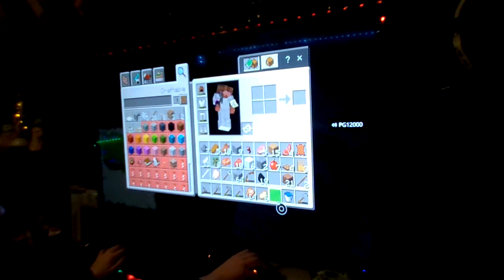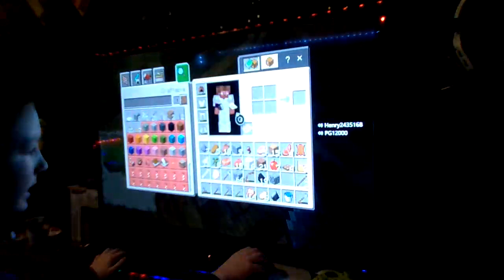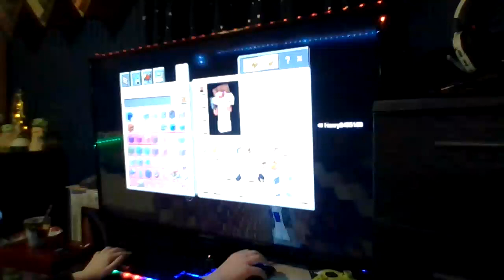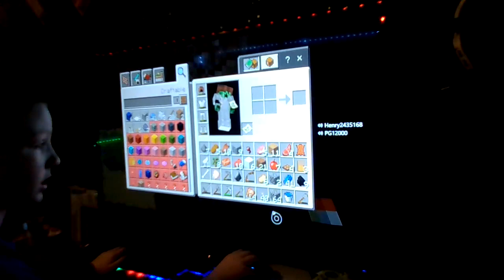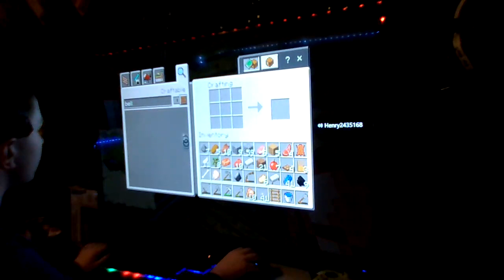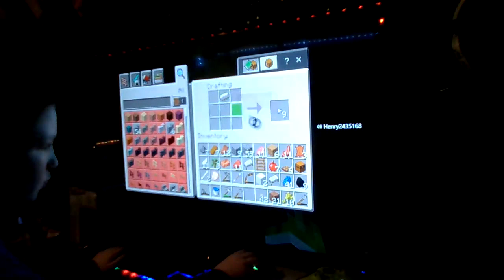Minecraft Survival Series Episode: 3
Episode: 3 was sumhow deleted so this is ep 3